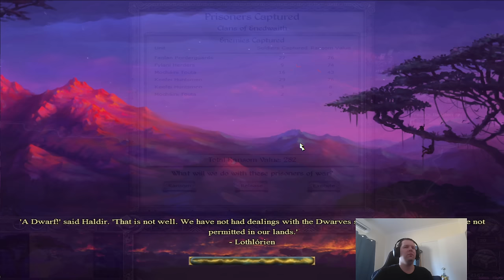DaC V5 - Dunland 2: Yagthak King Stands Alone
This is Divide and Conquer Version 5. This brings the Lord of the Rings setting into a Total War game.

Links